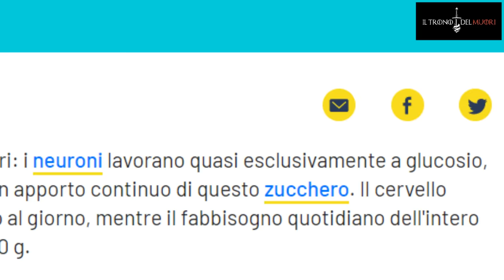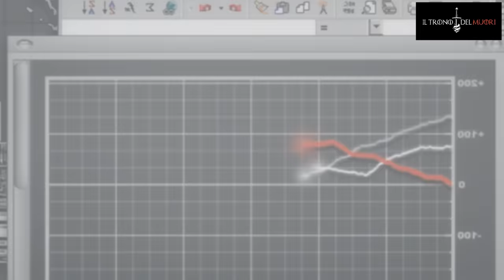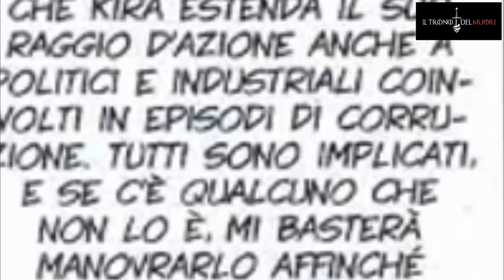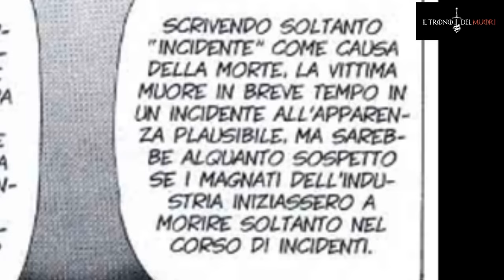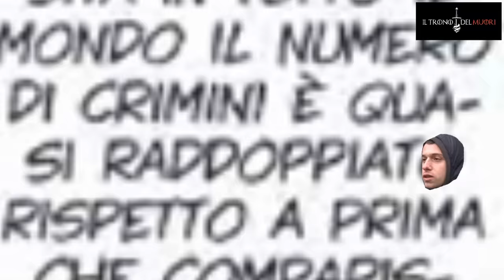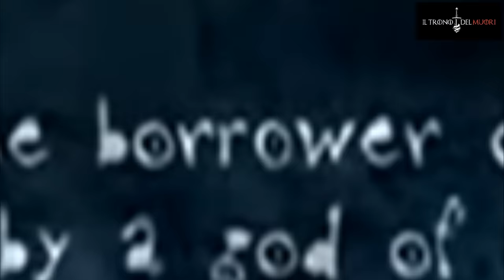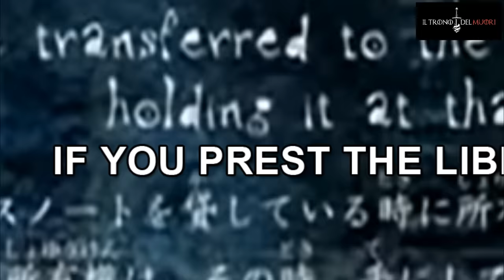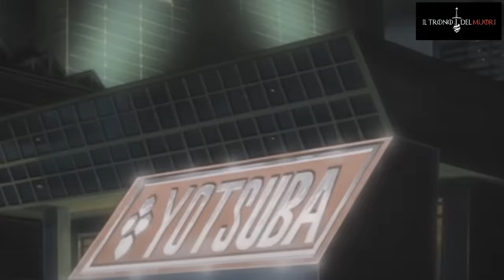RECENSIONE DEATH NOTE EPISODIO 18 RIASSUNTO(NAH) ACCURATISSIMO "ONE PUNCH KAMI"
C HO MESSO NPODEPPIU
PERCHÈ C'HO AVUTO PURE LA VITAH DA FARE
MALEDETTA VITAH
IO SO IL TRONO DEL MUORI
OVVIO CHE SIA MIA NEMIKA
TACCYSUA

TITOLO ORIGINALE: NAKAMA
TITOLO ITALIANO: COMPAGNI